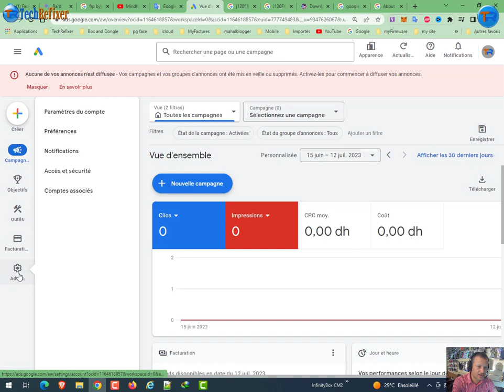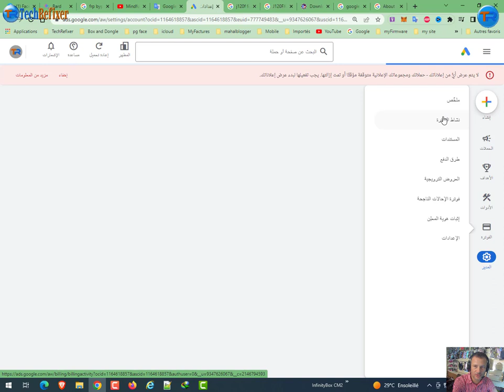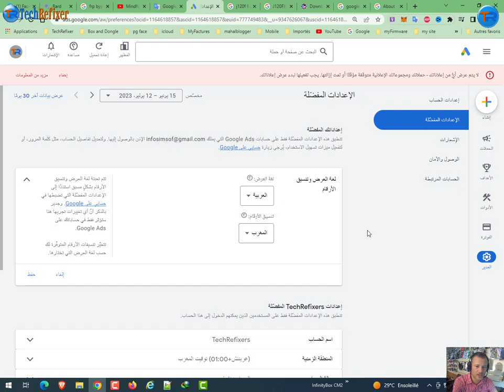طريقة تغيير لغة جوجل أدورد ads.google الإصدار الجديد الى اللغة العربية 2023